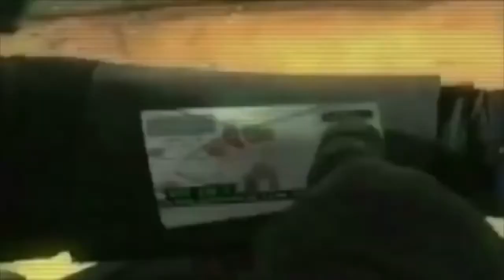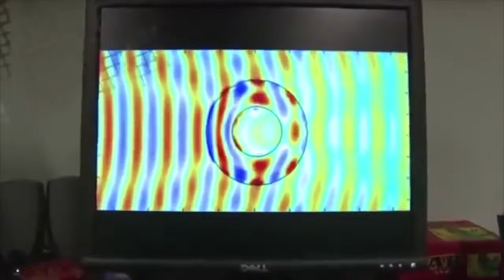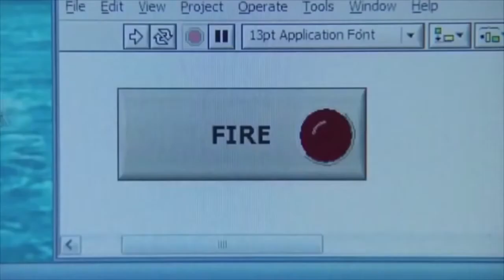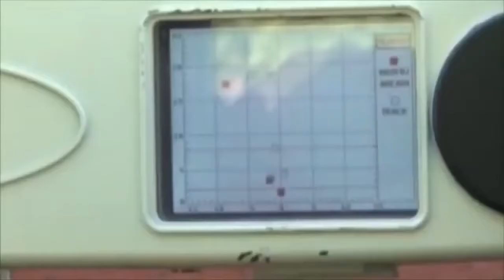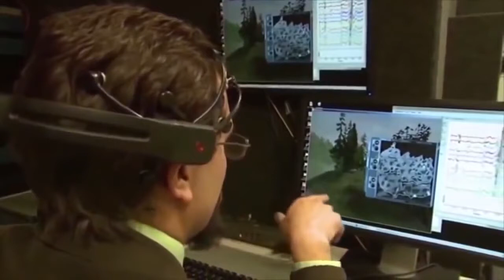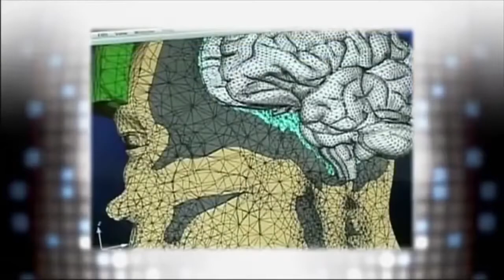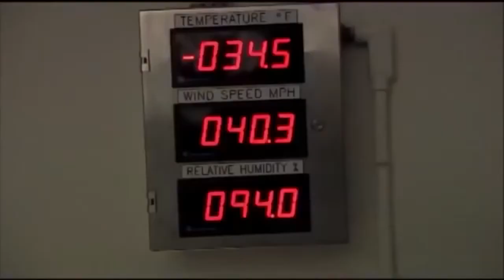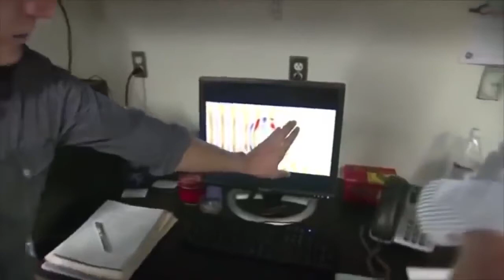National Geographic Documentary DARPA MOST ADVANCED WEAPONS FUTURE US ARMY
darpa 2016,
darpan,
darpan chaya,
darpan chaya songs,
darpa documentary,
darpan chaya full movie,
darpa robotics challenge 2015,
darpa cheetah,
darpa robotics challenge 2016,
darpa exoskeleton,
darpa,
darpa robot,
darpa iron man suit,
darpa technology,
darpa dog,
darpa weapons,
darpa atlas,
darpa ai,
darpa arm,
darpa aircraft,
darpa anti rpg,
darpa animals,
darpa artificial intelligence,
darpa android,
darpa atlas robot,
darpa argus,
darpa big dog,
darpa brain,
darpa bloopers,
darpa boston dynamics,
darpa body armor,
darpa bullet can change direction mid-flight,
darpa brain initiative,
darpa brain chip,
darpa bionic arm,
darpa black projects,
darpa cyber grand challenge,
darpa conspiracy,
darpa cheetah robot,
darpa challenge fails,
darpa chief,
darpa cgc,
darpa code,
darpa competition,
darpa cheetah robot sets world speed record,
darpa drone,
darpa dog robot,
darpa documentary 2016,
darpa drone swarm,
darpa dan,
darpa dod,
darpa dog running,
darpa defcon,
darpa exacto,
darpa exacto bullet,
darpa exoskeleton 2016,
darpa exoskeleton suit,
darpa exosuit,
darpa exposed,
darpa experiments,
darpa excalibur,
darpa español,
darpa fails,
darpa future weapons,
darpa falcon,
darpa flea,
darpa future,
darpa flying aircraft carrier,
darpa funny,
darpa facebook,
darpa fla,
darpa falcon htv-2,
darpa grand challenge,
darpa guns,
darpa gremlins,
darpa grand challenge 2015,
darpa grand challenge 2004,
darpa google,
darpa grand challenge 2005,
darpa genetic engineering,
darpa gecko gloves,
darpa grand challenge documentary,
darpa hummingbird,
darpa humanoid robot,
darpa hummingbird drone,
darpa helicopter,
darpa hacking,
darpa horse,
darpa htv-2,
darpa hard,
darpa homing bullet,
darpa history,
darpa iron curtain,
darpa inventions,
darpa insider,
darpa invisibility cloak,
darpa internet,
darpa iron man,
darpa illuminati,
darpa iron man prototype suit,
darpa insider reveals dark future projects full video,
darpa jetpack,
darpa jumping robot,
darpa jazz,
Лицензия
National Geographic Documentary DARPA MOST ADVANCED WEAPONS FUTURE US ARMY доступно на условиях лицензии Creative Commons «Attribution» («Атрибуция») 4.0 Всемирная.